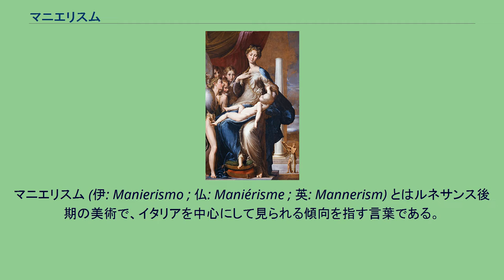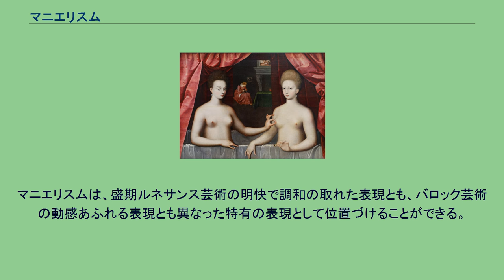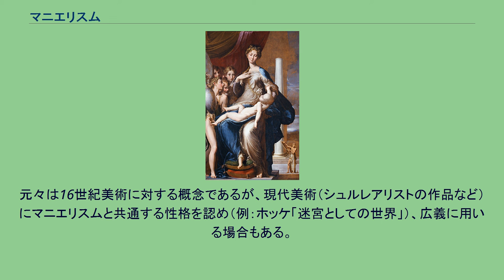マニエリスム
「ガブリエル・デストレとその妹」。
典型的なマニエリスムの様式で描かれている。
マニエリスム (伊: Manierismo ; 仏: Maniérisme ; 英: Mannerism) とはルネサンス後期の美術で、イタリアを中心にして見られる傾向を指す言葉である。
マンネリズムの語源。
美術史の区分としては、盛期ルネサンスとバロックの合間にあたる。
イタリア語の「マニエラ（maniera：手法・様式）」に由来する言葉である。
ヴァザーリはこれに「自然を凌駕する行動の芸術的手法」という意味を与えた。
ミケランジェロに代表される盛期ルネサンスの成果は圧倒的であり、芸術は頂点を極め、今や完成されたと考えられた。
ミケランジェロの弟子ヴァザーリはミケランジェロの「手法(マニエラ maniera)」を高度の芸術的手法と考え、マニエラを知らない過去の作家に対して、現在の作家が優れていると説いた。
レオナルド・ダ・ヴィンチ、ラファエロ、ミケランジェロら盛期ルネサンスの巨匠たちは古典的様式を完成させた。
これをヴァザーリは普遍的な美の存在を前提とし、「最も美しいものを繋ぎ合わせて可能な限りの美を備えた一つの人体を作る様式」として、「美しい様式（ベルラ・マニエラ）」と定義づけた。
1520年頃から中部イタリアでは前述の巨匠たちの様式の模倣が目的である芸術が出現し、「マニエラ」は芸術作品の主題となった。
その結果盛期ルネサンス様式の造形言語の知的再解釈が行われ、盛期ルネサンス様式は極端な強調、歪曲が行われるようになった。
一方で古典主義には入れられなかった不合理な諸原理を表現する傾向も表れるようになった。
フィレンツェにおけるマニエリスムの発生は、1512年のジュリアーノ・デ・メディチの追放とそれによるメディチ家のフィレンツェへの復帰、それらの社会的な緊張感の発生と芸術家への発注数の増加、ミケランジェロ・ブオナローティとラファエロ・サンティのローマへの移動によって起きたフィレンツェの伝統からの解放をハウザーは挙げている。
またこの変化の中でマニエリスム様式の模範を作る重要な役割を果たした芸術家としてハウザーはヤコポ・ダ・ポントルモを示している。
しかし、17世紀のピエトロ・ベッローリはミケランジェロの「マニエラ」の模倣者たちを非難し、やがて型にはまった生気の欠けた作品という評価が支配的となった。
この考え方は19世紀まで引き継がれ、マニエリスムは1530年頃からのローマやフィレンツェにおける絵画の衰退を意味する言葉として扱われた。
その後1956年にオランダのアムステルダムにて催された『ヨーロッパ・マニエリスムの勝利』などをきっかけとして、20世紀ドイツにおけるドイツ表現主義や抽象主義の隆盛により、マニエリスムも独立した表現形態であり、抽象的な表現に見るべきものがあるとして再評価されるようになった。
ハンガリーの芸術社会学者であるアーノルド・ハウザーは、自著の中でマニエリスムの定義に関する重要なものとしてウォルター・フリートレンダーの研究に触れている。
フリートレンダーはマニエリスムを根本的に反古典主義的なものであると定義し、加えて逆説的な形式でのみその問題を語ることができるものであるとしている。
またマニエリスムの研究で知られている美術史家のマックス・ドヴォルシャックはマニエリスムの本質を精神性であるとしており、ハウザーはこれに加えてこれが世界を形作るだけではなく捻じ曲げる要素としての働きをしたとしている。
ブロンズィーノ「愛のアレゴリー」(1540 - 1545年)。
マニエリスムの特徴として、寓意が含まれた作品として挙げられる。
マニエリスムは、盛期ルネサンス芸術の明快で調和の取れた表現とも、バロック芸術の動感あふれる表現とも異なった特有の表現として位置づけることができる。
パルミジャニーノ「長い首の聖母」（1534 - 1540年)。聖母の抱いているイエスを見ると、身体が強く引き伸ばされている。 古典主義では同じ大きさの柱を並べるのが一般的であったが、ヴィニョーラは、古典的形態要素を自由に組み合わせ大胆な平面の建物を設計し、パラディオはファサードの列柱の柱を大小混在させた。盛期ルネサンスまでの芸術作品は教会や広場など公共施設に置かれることが多かったが、マニエリスム期の作品の多くは宮廷などの閉じたサークル内で鑑賞された。また様々な寓意をちりばめた理知的、晦...